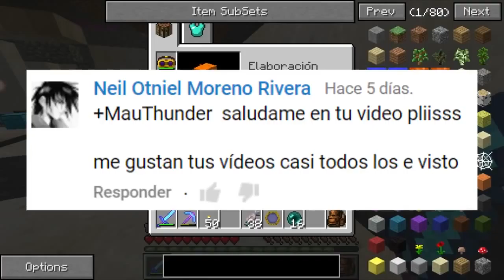NekoCraft #31 - En busca del portal del End!